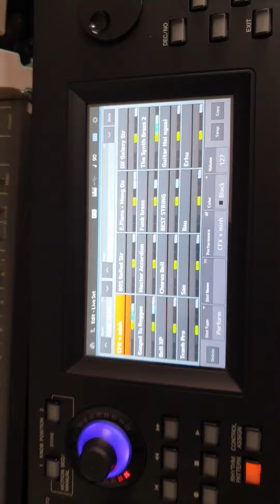Yamaha MODX6+ plus . Nhạc cụ Hung Lê Hải Phòng 0355894472 .Hỗ trợ trả góp